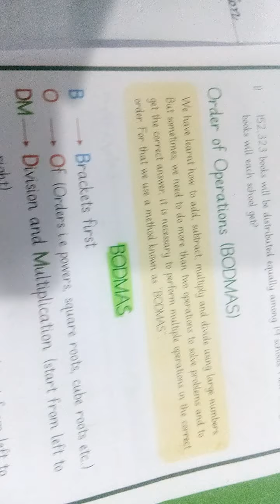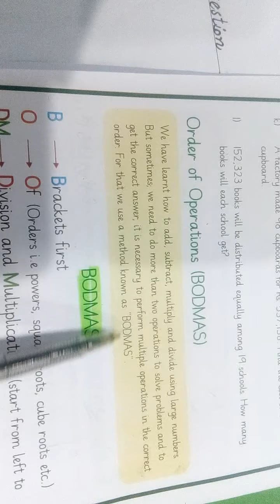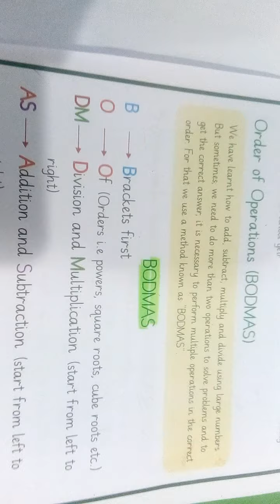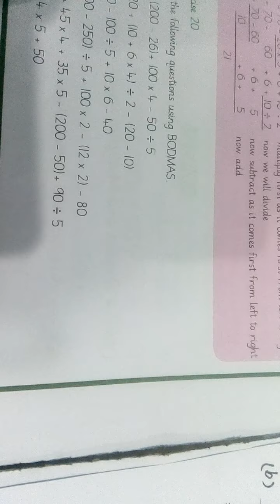Class:5 lecture # 107 subject Mathematics